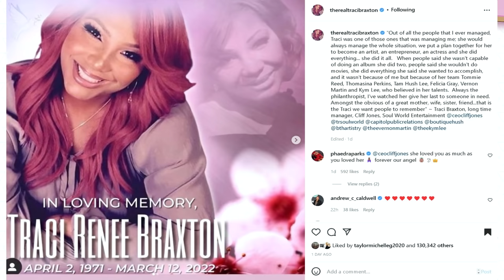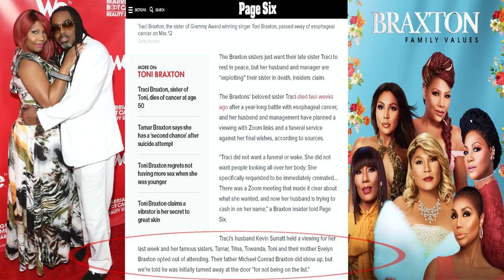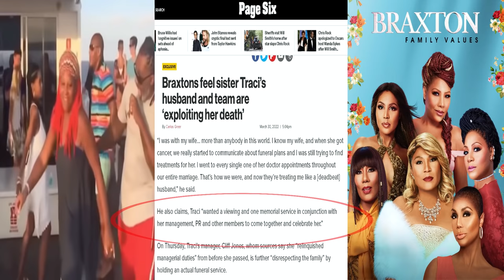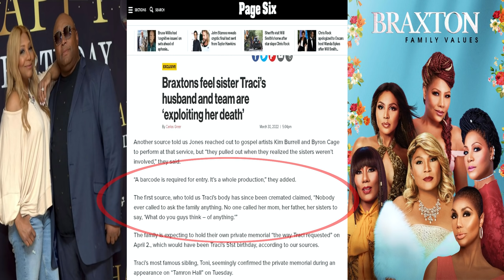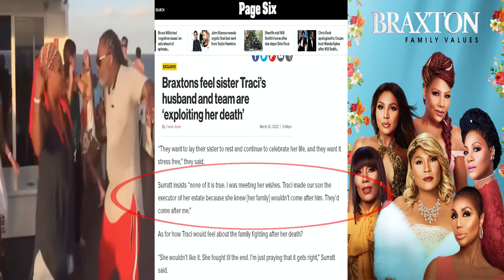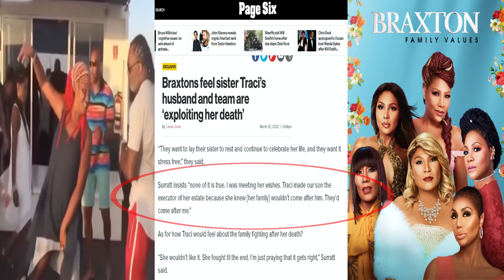Traci Braxton husband defends himself + WHY the Braxton sisters and mother didn’t go to her funeral!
Song: Fall Call - Dusty Decks
I bring all the tea and jokes through lighthearted commentary and short video clips about CELEBRITY NEWS, Hot Topics, and some Daytime TV shows. The shows that I like to discuss are The Real, The Wendy Williams Show, TMZ Live, The Steve Harvey Show, Ellen, The View, and more. I discuss hot topics from these shows while also adding my own sense of humor about the topics and the hosts of the shows. These are some of my favorite shows and I am a fan!